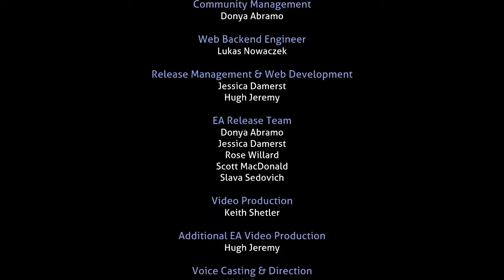Subnautica Below Zero's ENDING is PURE INSANITY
= Thankyou to All who Stopped By to watch the stream! =

This has been a long journey for Below Zero and it makes me very happy to see it finally finished. I appreciate the support from you guys and I hope the Subnautica community continues to thrive.

Below Zero is an underwater adventure game set on an alien ocean world. ... It is a new chapter in the Subnautica universe, and is developed by Unknown Worlds. Return to Planet 4546B Submerge yourself in an all-new, sub-zero expedition in an arctic region of Planet 4546B